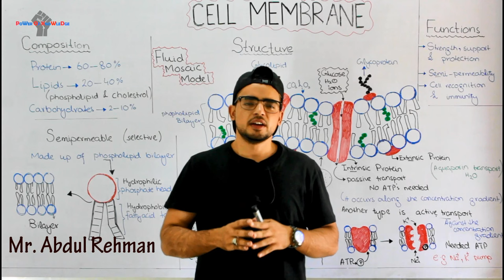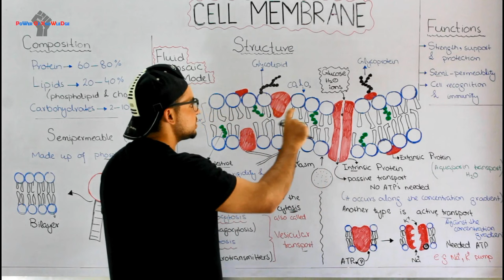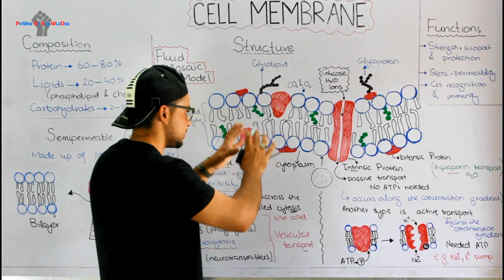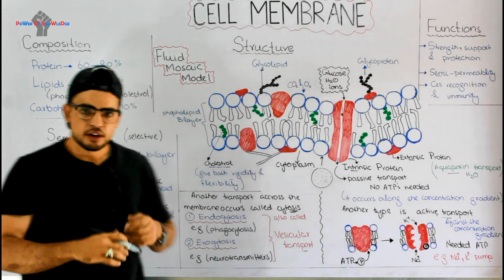Cell membrane, Fluid mosaic model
The cell membrane (also known as the plasma membrane (PM) or cytoplasmic membrane) is a biological membrane that separates the interior of all cells from the outside environment (the extracellular space) which protects the cell from its environment consisting of a lipid bilayer with embedded proteins.
The cell membrane controls the movement of substances in and out of cells and organelles. In this way, it is selectively permeable to ions and organic molecules. In addition, cell membranes are involved in a variety of cellular processes such as cell adhesion, ion conductivity and cell signalling and serve as the attachment surface for several extracellular structures, including the cell wall, the carbohydrate layer called the glycocalyx, and the intracellular network of protein fibers called the cytoskeleton. In the field of synthetic biology, cell membranes can be artificially reassembled.